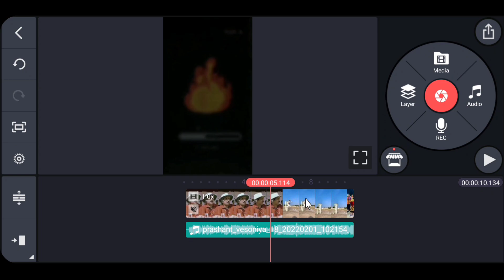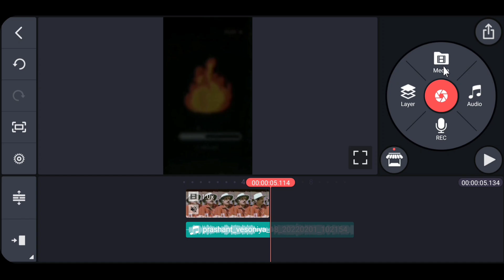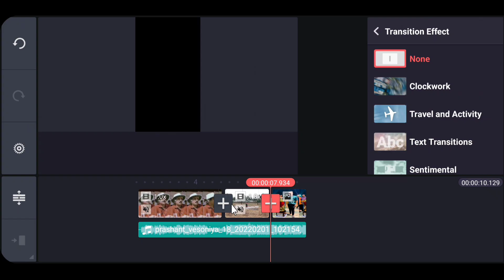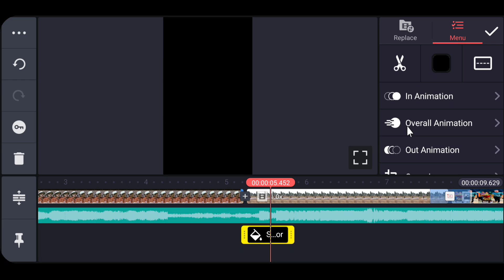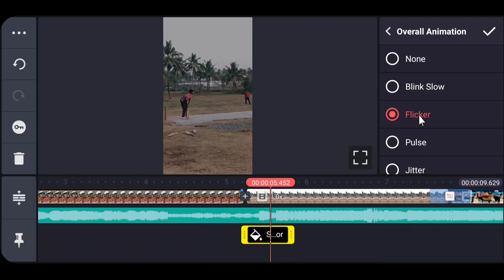Hum Is ladke ko jante hai reels || Reels new trending video | Jsr ka londa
MY GEARS :
1. MOBILE CAMERA 📷 :
2. Mic 🎤  :
Boya By M1
USB Mic
3. Vloging Equipment :